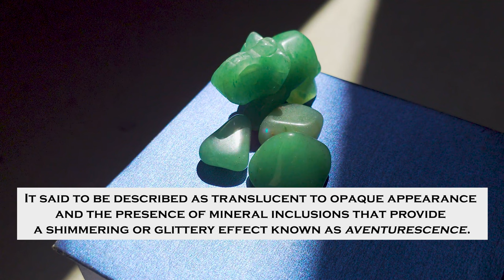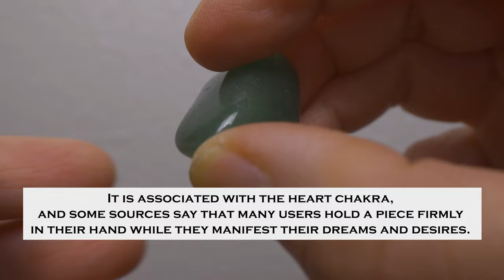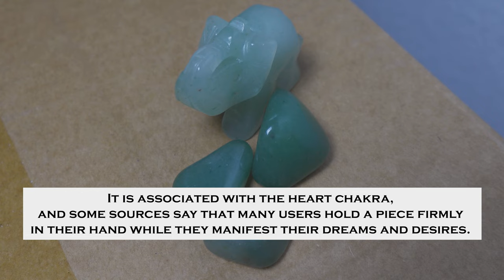Green Aventurine: Healing Benefits, Origins, and Metaphysical Properties Explained!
**Green Aventurine is a translucent variety of Quartz that has some product of tiny Fuchsite particles resulting in a shade of green. Did you know that Green Aventurine is believed to bring good luck, good fortune, optimism, and abundance?